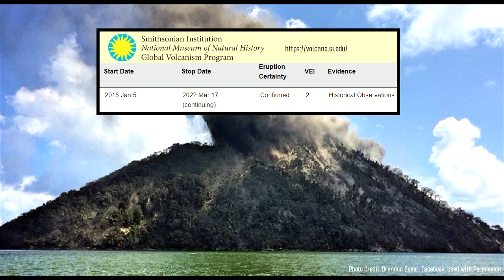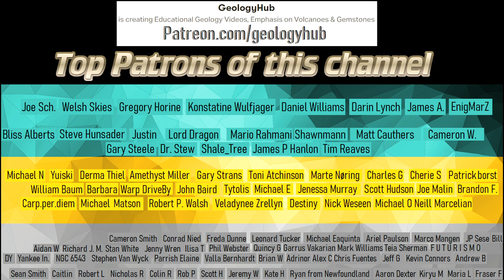The Active Volcano in Papua New Guinea; Kadovar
On January 5th of 2018, a volcano in Papua New Guinea unexpectedly erupted. This eruption was quite significant, as the island it originated on, called Kadovar, was thought to be an extinct volcano. It had not produced an eruption in recorded history, which is why when lava started to be ejected from its edifice it was quite a surprise. Since then, Kadovar has been continuously erupting, producing pyroclastic flows, large explosions, and tall ash columns. Alongside the adjacent Langila and Manam volcanoes, it has become a regional headache for airplane pilots, frequently causing flights to be either cancelled or rerouted. However, there is an even greater danger at Kadovar which so far has been largely overlooked. This video will discuss that danger and the overall nature of this volcano.

Special Thanks: Brandon Buser

Thumbnail Photo Credit: Brandon Buser, Used with Permission

0:00 Introduction
1:04 Location
1:22 Geologic History
2:30 2018 Tsunami
3:30 Future Tsunami Danger